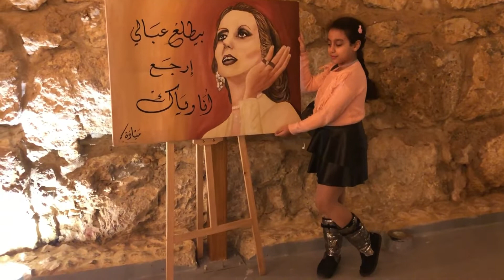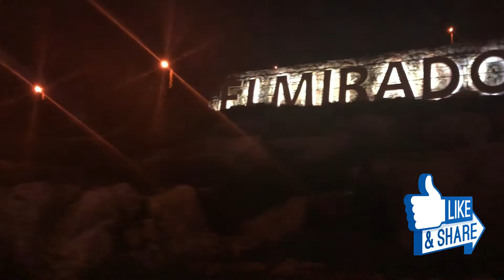Guess Where I AM | Amazing Place Ever | City Night View | Family Fun Kids Video | lebanon | لبنان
Hello and Welcome to "Adventures With Samia" Kids Channel.
My Name Is Samia and I enjoy making Toys Unboxing and review, Toys Shop Review, Challenges , Kids Songs, Vlogs and much more..
If you like these kind of videos you are in the right place !!!